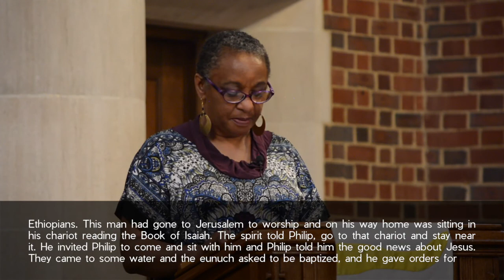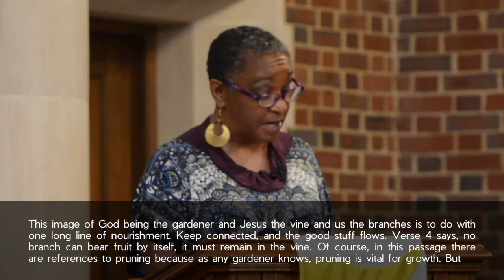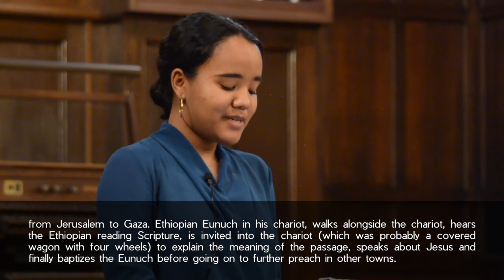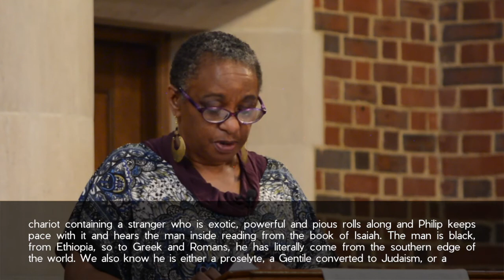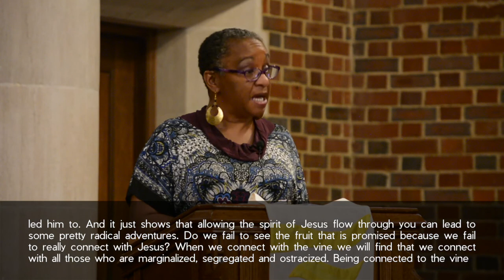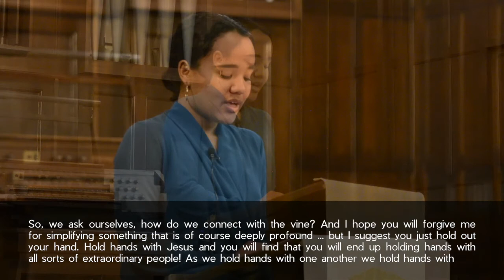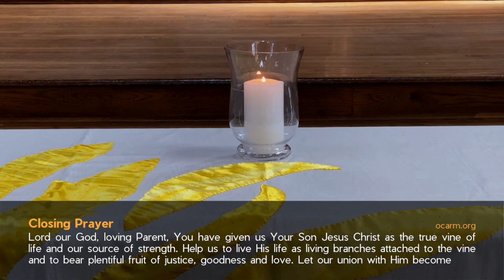Vespers & All That Jazz: “The Vineyard” (May 2, 2021)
Featured Music
DOVE OF PEACE, The Southern Harmony, 1835
ABERYSTWYTH, Joseph Parry
“Hymn of Promise, Natalie Sleeth
“Gather Us In”, Marty Haugen
SUTTON COMMON, Norman L. Warren
BEECHER, John Zundel

Musicians: Kevin Madill, piano; Matt Davich, woodwinds; Ike Harris, bass

Vespers & All That Jazz is a unique worship experience that uses words and music from a variety of sources to encounter the Sacred. We understand jazz to be a process of making music; music which shapes the service and helps us experience the interruptive Spirit of God in ourselves and others. The style is experiential. Open minds, open hearts, and open ears are essential. We hope for justice, compassion, peace, and wonder in response.